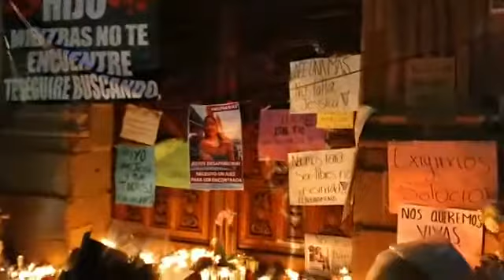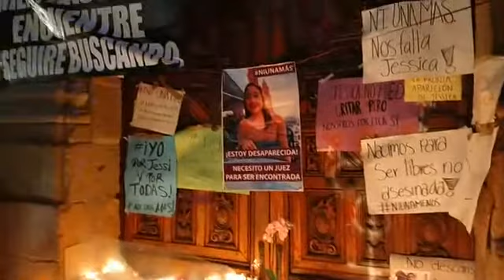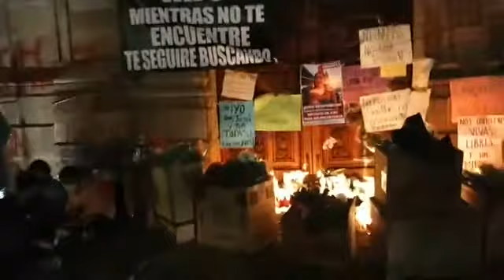Cantan amor eterno por asesinato de Jessica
Cantan amor eterno por asesinato de Jessica, fue grabado el 25 de septiembre de 2020